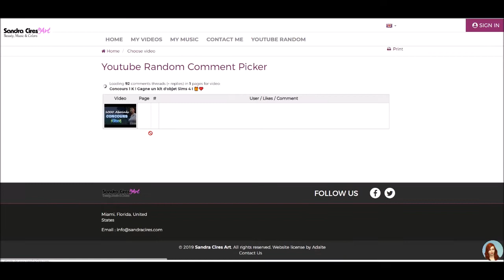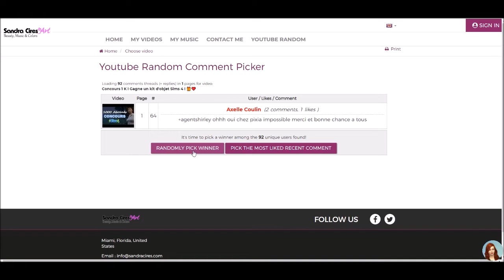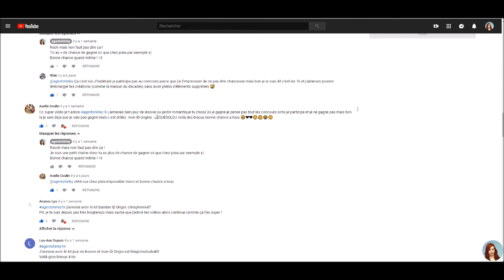Concours 1 000 Abonnés - Résultat !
Rejoignez moi:
⭐ ID Origin: agentshirley